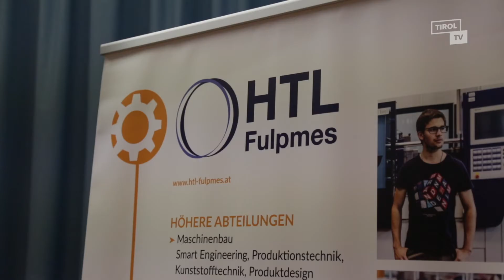Gesprächsabend mit Bischof Hermann Glettler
Schüler der HTL Fulpmes luden Bischof Hermann am 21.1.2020 zu einem „netten Hoangascht“ ins Schülerheim Don Bosco Fulpmes ein. Die Jugendlichen waren begeistert von der Offenheit, mit der der Bischof auch auf kritische und persönliche Fragen eingegangen ist.